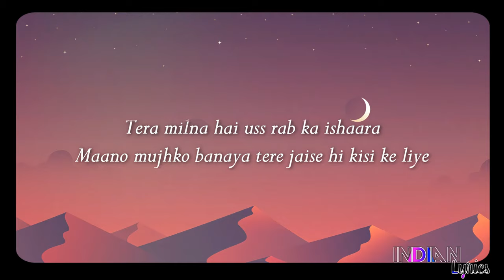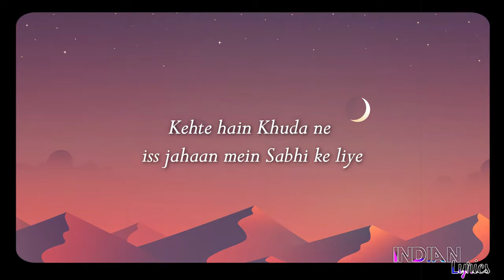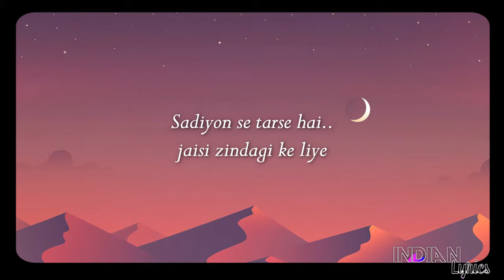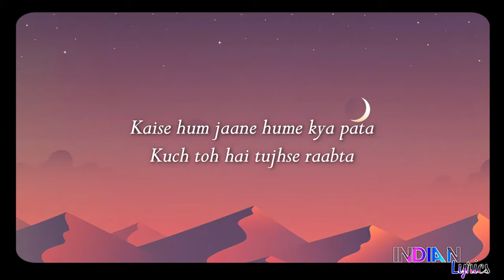Raabta [Slowed+Reverb] (Lyrics) | Indian Lyrics | New song 2021 | Raabta Lo-fi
Use headphones you'll love it😍
For more song hit bell icon
ARjit Sing

Lyrics:-

Kehte hain:
Khuda ne iss jahaan mein
Sabhi ke liye kisi na kisi ko hai banaaya
har kisi ke liye
Tera milna hai uss rab ka ishaara
Maano mujhko banaya tere jaise hi kisi ke liye

Kuch toh hai tujh se raabta
Kaise hum jaane, hume kya pata
Tu humsafar hai
Phir kya fikar hai
Jeene ki wajah hi yehi hai
Marna issi ke liye

hmm Meharbaani jaate-jaate mujhpe kar gaya
Guzarta saa lamha ek daaman bhar gaya
Tera nazaara mila, roshan sitaara mila
Taqdeer ki kashtiyon ko kinara mila

Sadiyon se tarse hai jaisi zindagi ke liye
Teri sohbat mein duaayein hain ussi ke liye
Maano mujhko banaya tere hi jaise kisi ke liye
IMPORTANT
Use this email for copright, please don't use Youtube Strike
None of these Video clips and images & music were created/owned